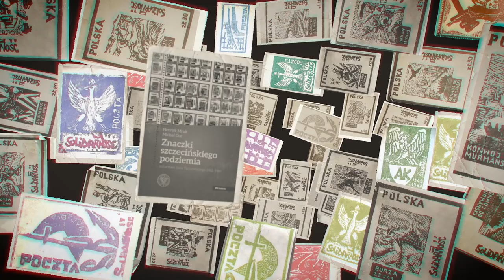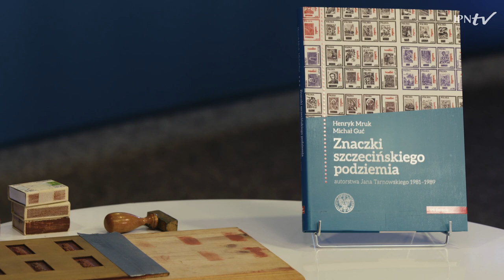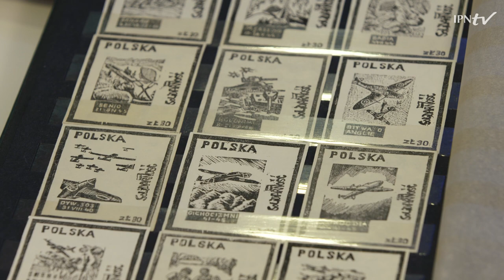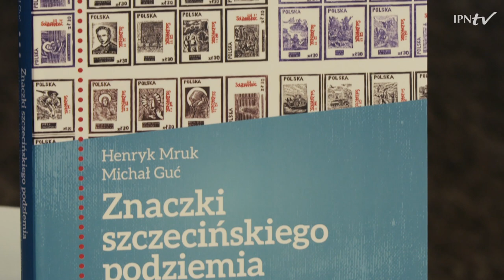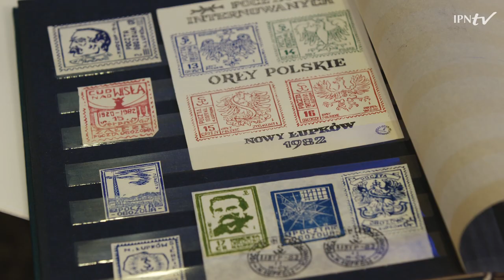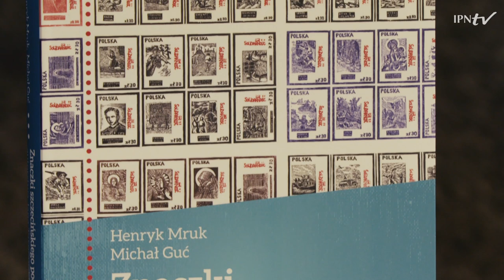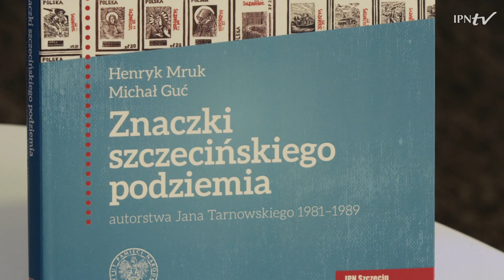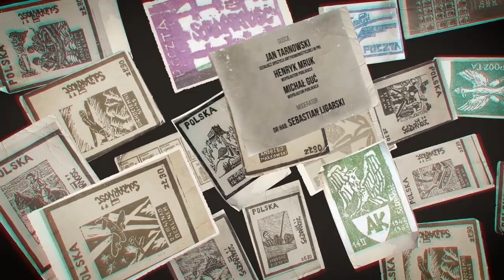Znaczki szczecińskiego podziemia autorstwa Jana Tarnowskiego 1981–1989 [DYSKUSJA O KSIĄŻCE]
▶ Czym była filatelistyka podziemna❓ Jakie znaczki pocztowe i w jakim celu wydawała Solidarność w latach PRL❓ Jakie znaczenie miał niezależny ruch wydawniczy w okresie komunizmu❓📺OGLĄDAJ nasz program i POZNAJ mało znane karty polskiej poczty.

👥 Temat przybliżą uczestnicy dyskusji:
▪  Jan Tarnowski - opozycjonista, grafik i drukarz.
▪  Henryk Mruk i Michał Guć - współautorzy publikacji IPN „Znaczki szczecińskiego podziemia…”
🎤 moderator dr hab. Sebastian Ligarski

➡ Znaczki szczecińskiego podziemia autorstwa Jana Tarnowskiego 1981–1989 to ewenement wydawniczy na polskim rynku. Po raz pierwszy tak kompletne dzieło dotyczące polskiej poczty podziemnej zostało opracowane w sposób naukowy. Wyznacza ono zupełnie nowy kierunek w postrzeganiu tych dowodów oporu społecznego w latach 1981–1989 ❗

📯 Poczta Niezależna, Poczta „Solidarności” jest zjawiskiem najnowszej historii Polski w niewystarczającym stopniu opisanym w literaturze i nieopracowanym naukowo. W szczególności dotyczy to lat 1981–1989, kiedy to filatelistyka podziemna była istotną częścią niezależnego ruchu wydawniczego, stanowiąc z jednej strony wyraz oporu społeczeństwa wobec rządzącego krajem reżimu, z drugiej zaś formę gromadzenia środków finansowych na działalność podziemną.